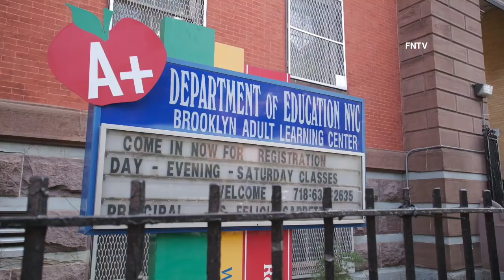Teen Shot in Front of School on Nostrand Ave. - Brooklyn, NY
October 18th, 2023 - Brooklyn, NY: At approximately 9:30 a.m., officers in the 79th Precinct responded to Macon St. and Nostrand Ave. for a 17-yr-old male shot in the back in front of a school.

The victim was rushed to an area hospital in stable conditon.